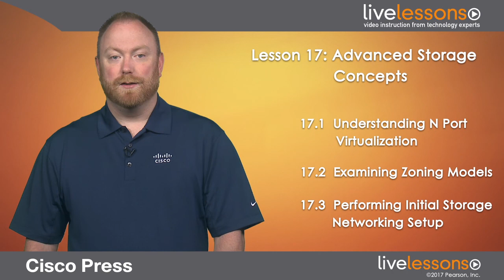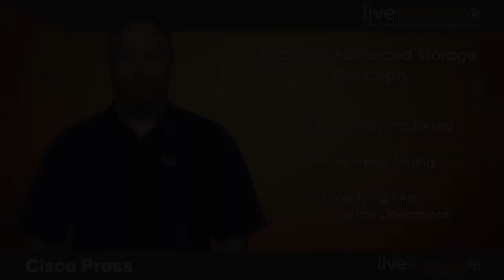00135 Learning objectives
00135 - Learning objectives